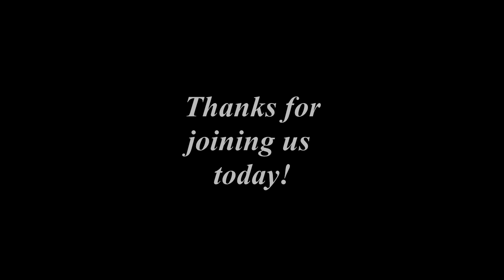Encouraging Words with Burt Campbell - 1 Thessalonians 1:7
"People once known for idolatry had been transformed into living examples of what it meant to serve the living and true God. Though the Thessalonian believers had experienced real suffering, something was present in their heartache that caused others to want to imitate their lifestyle; their hearts were full of joy because of their reliance on God’s Word and the Holy Spirit. Their difficulty was real, but so was help from heaven that strengthened them with joy. Even so, our enduring hope in difficult times speaks to those around us of the goodness of God." – Associate Chaplain Mary Meirink

These videos are recorded for the residents of Friendship Village and made available on our in-house TV channel three times a day, Monday-Friday. In preparation for broadcast, each video is released on YouTube for others to enjoy as well. In addition, instead of just using my site, we started a separate YouTube page for Friendship Village. You can access these same videos there along with the recordings of our worship services, Bible studies, hymn-sings, memorials, and more. May you find strength and encouragement in the Lord!